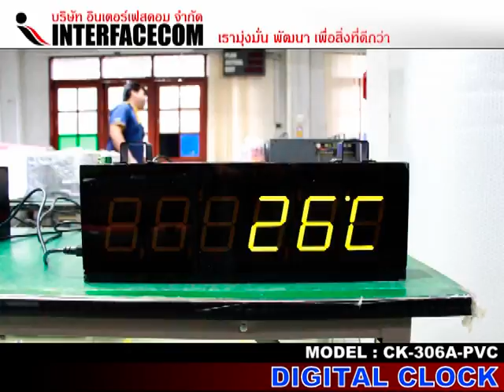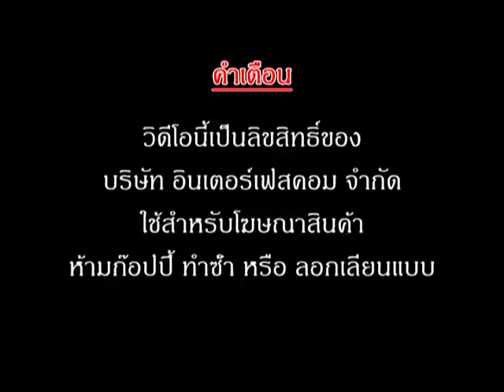นาฬิกา ดิจิตอล DIGITAL CLOCK CK 306A PVC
- Display Board
- Digital Clock
- Temp Board
- Counter Board
- Andon Board
- Andon Module
- Modbus Board
- 7Segment, LCD Board
- Tcp/ip Board
- Ascii Board
- Target Board
- Andon Module
- Andon Wireless
- Software Monitoring
- Andon Board
- Production qc
- mini Production board
- Wireless board
- Wifi board
- MP3 board
- Visual control system board
- Visual factory
ฯลฯ